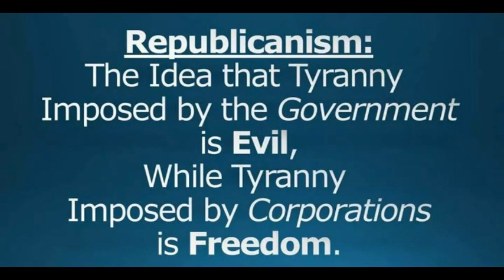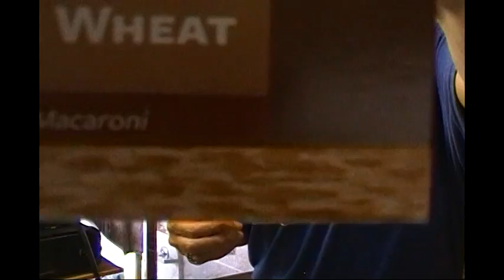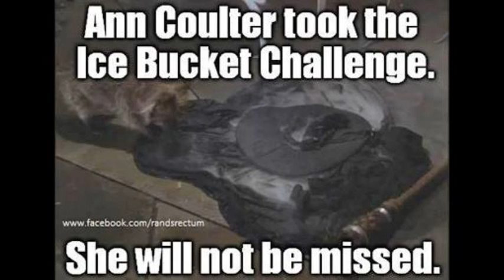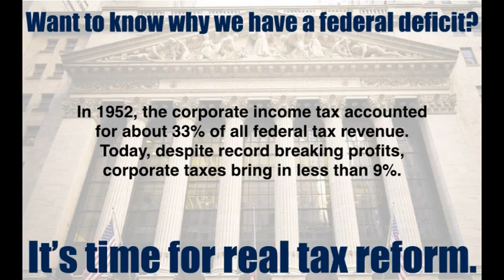Conservatives Are We The People's Worse Enemy-Spineless Sycophant Ultra Liberals Will Not Fight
Plus Chiseler's Hall of Shame-Voice Artist William H. Morrow III-God's Laws of The 10 Commandments Were NOT Nailed to the Cross as Many of Today's Christians Believe-Salvation is on God's Terms Not Yours-Dangers of Prescription Pain Killer Addiction.      Serious inquiries only please.